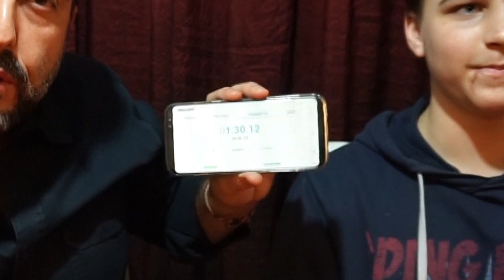Completa CUBO di RUBIK in 1 minuto e 7" sotto i miei occhi un bambino di 12 anni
Il mio gradito ospite Russo di 12 anni ha con se tre varianti di cubo di Rubik la cosa speciale è che quello classico è riuscito a completarlo sotto i miei occhi in un minuto e sette secondi. sbalorditivo!!